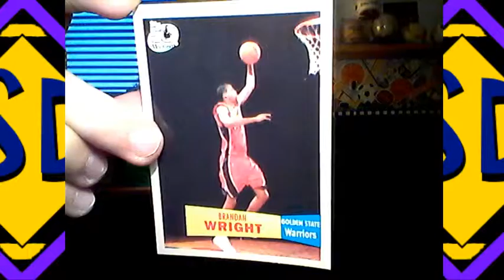BABBY Y U SO OBSESSED?! (Wacky Fact Wednesday) [Week 9]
The ninth edition of Wacky Fact Wednesday!!